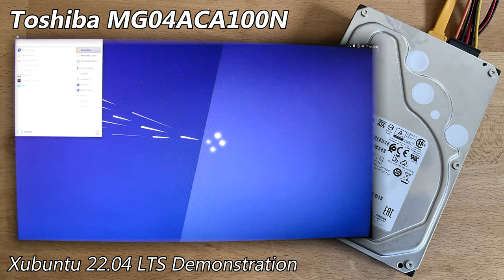Toshiba MG04ACA100N 1TB (2020) - Hard Drive Sounds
The MG04ACA100N is the smallest of the MG04's, at only 1TB. It has just one platter, with two heads.

Certainly a keeper, particularly given how little use this example has acquired. Only 2 years of power on time.

As usual, I went into more detail about this drive on my site post, which you can find here (with pictures)

Chapters:
0:00 Startup & Spin-down
0:16 Xubuntu 22.04 LTS Demonstration
1:38 Random Read/Write Benchmark
2:25 File Access/Transfer
2:36 Spin-down (final)